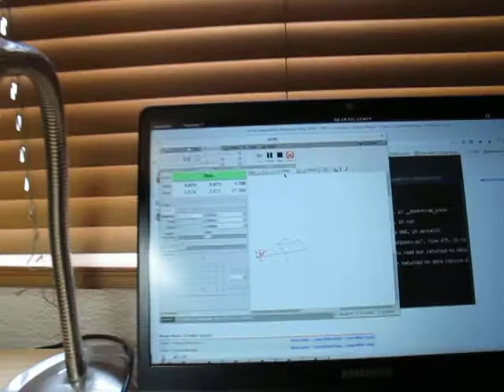"In the Hall of the Mountain King" in the key of CNC - bCNC + Cyclone PCB Factory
(midi2cnc plugin)